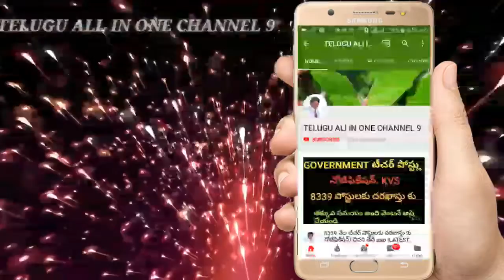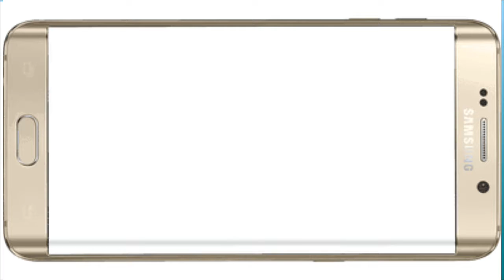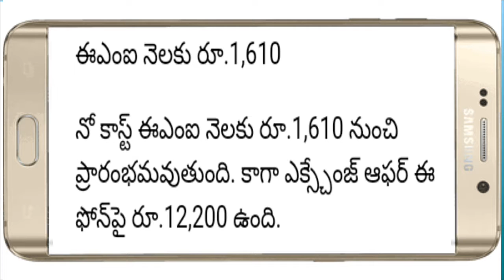గెలాక్సీ ఆన్ 6 విడుదల!! LATEST FEATURES! LATEST UPDATE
న్యూ LG జి 7 వన్ స్మార్ట్ ఫోన్ విడుదల!! LATEST FEATURESJIO PHONE 2, latest Jio Phone features,2999/-jio Phone sep 12, jio Phone launched sep 12, Jio offers SEP 12-2018